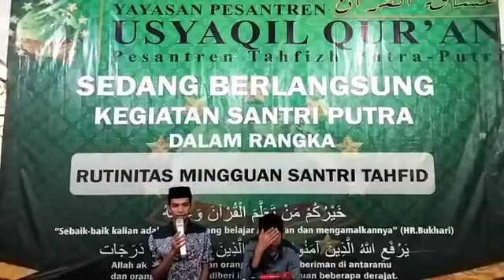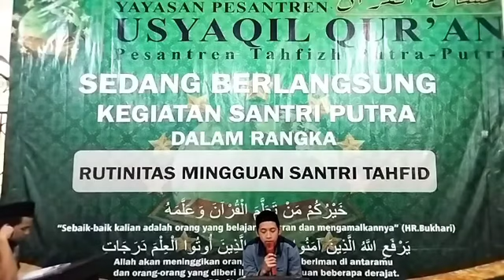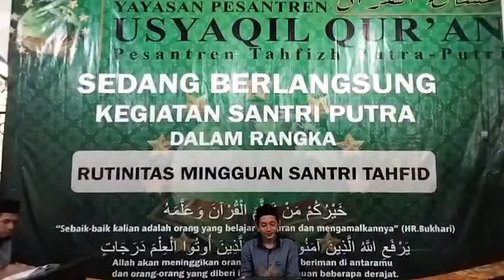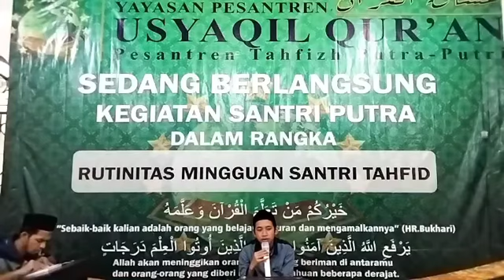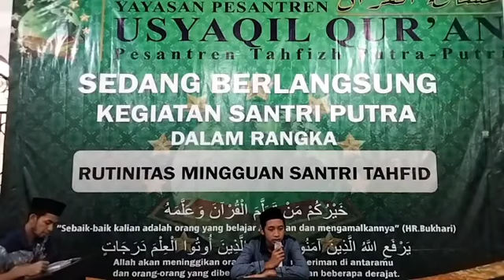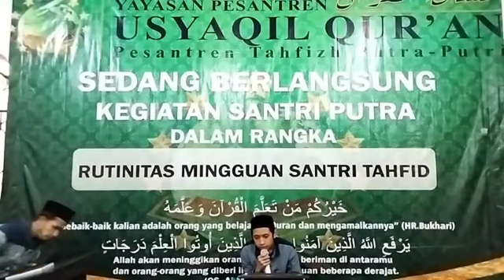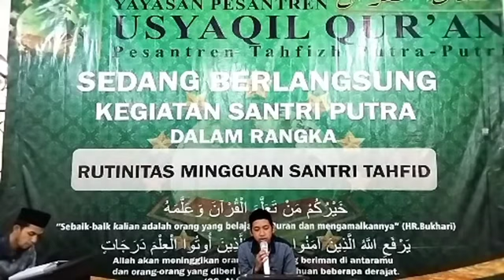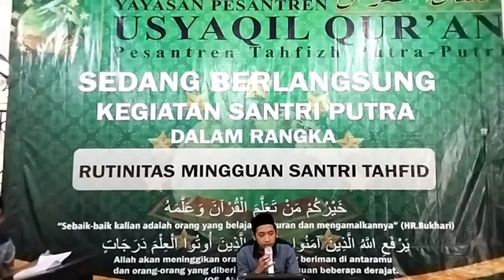TASMI 5 JUZ ( 26 - 30 ) OLEH ANANDA HAMZAH IZZU ROBBANY ASAL LEMBANG